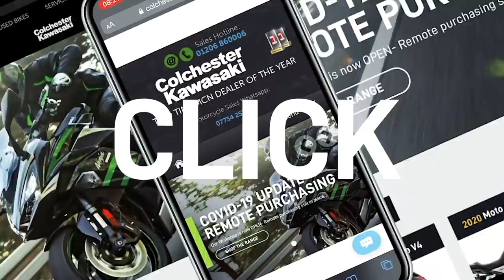#143 Small Wins [JAMIE HAMILTON]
We are delighted to be joined by Jamie Hamilton for a very entertaining and inspirational podcast this week!

Powered by Colchester Kawasaki
CLICK BUY DELIVER